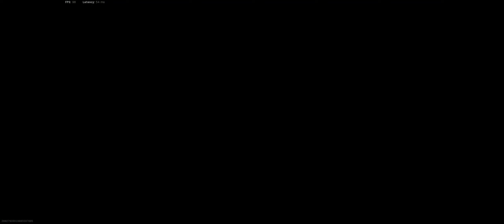Mystic Clown Posse